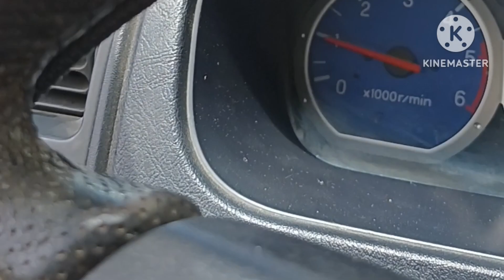Another road trip